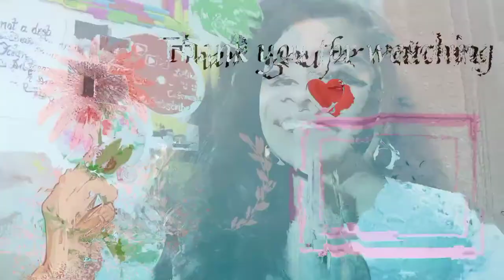Custom Painting a Glass Bottle | Custom Series | Pooja ki Paathshaala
Hello everyone 😄😄
I hope you all are absolutely safe and healthy...

Today, I am sharing the 2nd episode of the custom series on my channel where I'll be picking some random stuff and custom paint them

Today's item is a Glass Bottle

I hope you all enjoyed watching the video...

Products that I used in the video:
Acrylic Paints(Set of 10)
Acrylic Paints(100ml bottle)
Acrylic Paints (40ml tubes)

Lots of Happiness...